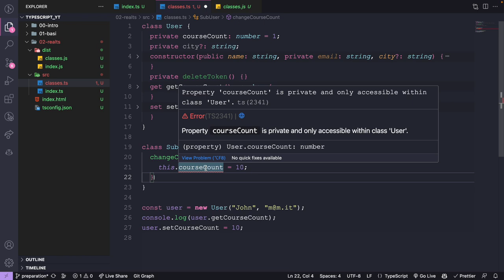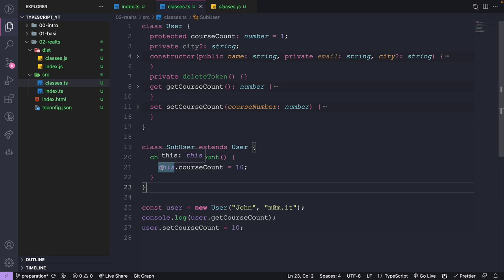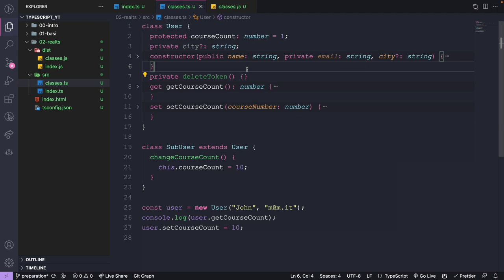Classi concetti avanzati in typescript